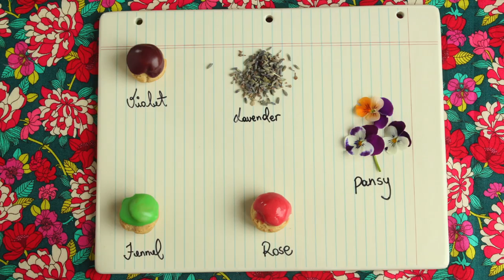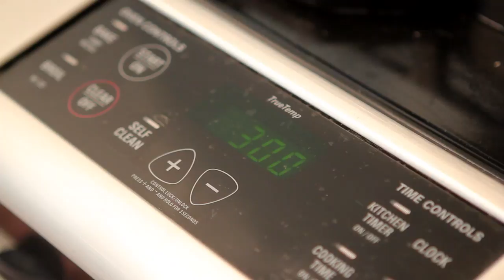How to Make Mini Choux - Raspberry Pastry Cream Recipe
Learn step by step how to make an incredible pâte choux, dry and hollow like it's supposed to be, filled with a raspberry and rose creme légère (pastry cream enriched with whipped cream) that is really light and delicious. On top of the choux goes a very easy glaze made with all natural color. Pâte choux is the same dough used for éclairs and profiteroles and it's incredible versatile, learn how to make it to perfection just like a pastry chef does.